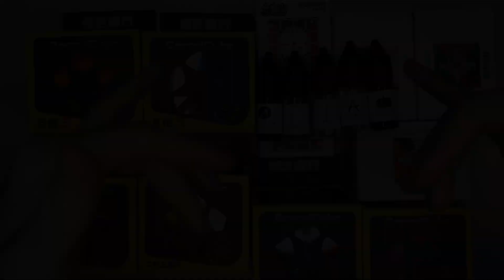BIOBLACK FRIDAY - COMO VAI SER?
CUBOS DA BLACK FRIDAY ESGOTADOS!!!
Parabéns e obrigado a todos que ficaram de plantão na madrugada para comprar.

E ai gostaram? comentem ai.